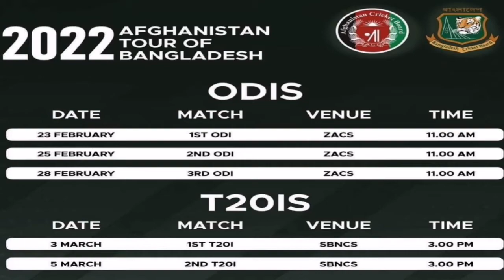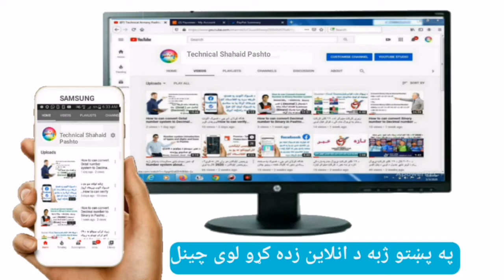د افغانستان او بنګلادېش کرکټ لوبې د افغانستان پر وخت په څو بجو شروع کیږي ؟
Afghanistan and Bangladesh ODI and T20 series play start time complate information